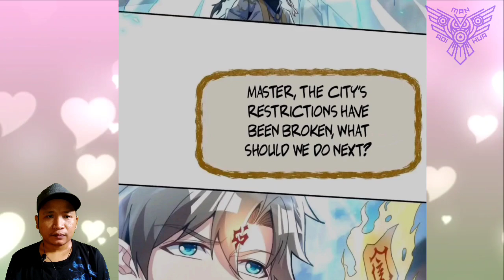Guardian Cultivator ™ Become An Immortal Chapter 16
Luo Qianfan doesn't care about Guardian Cultivator. Even if king of heaven comes, he will still to destroy shity demon statue

 COPYRIGHT / LICENSING